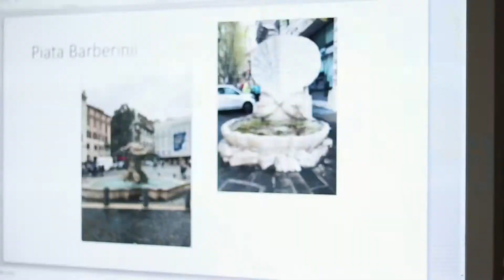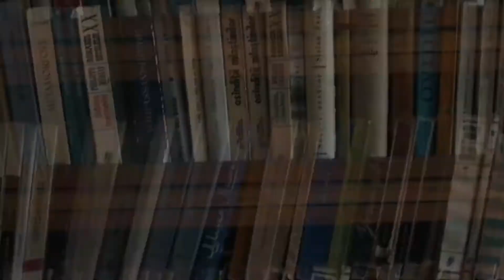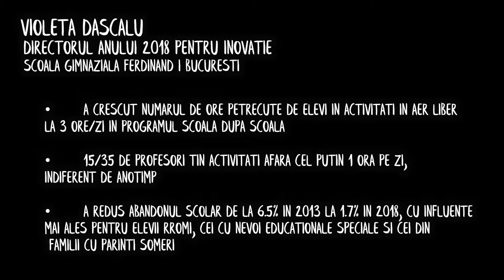Bucuresti aproape de tine - 13.06.2019, Asociatia pentru Valori in Educatie P2